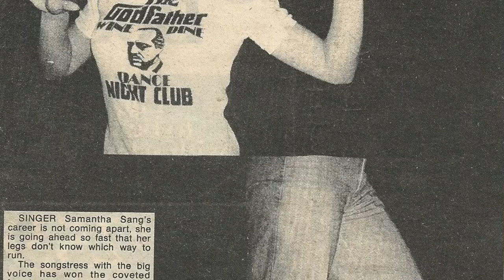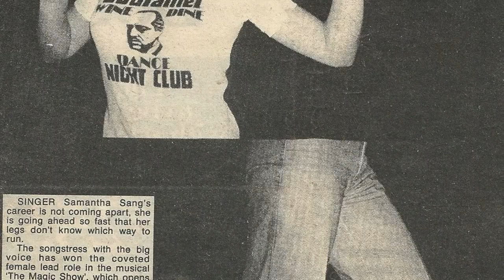Samantha Sang--West End Avenue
A live audio (inferior quality--lyrics below) of Samantha Sang as Cal in the original 1975 Australian production of THE MAGIC SHOW at the Princess Theatre, Melbourne.

All of your life you wake up to the taxis and the chimes
To the bathroom with the roaches and the breakfast with the Times.
And you subway to school with kids whose folks all live in twenty blocks
In a high-rise rented carton or a co-op brownstone box, with double locks.
West End Avenue.
Babies in carts and poodles barking,
West End Avenue.
Planning the day around the parking.

You tell yourself, “I will be free.”
West End Avenue,
You won’t get me.

All of your life you watch the shrinks and lawyers on parade,
Watch the brokers in their worsted and the ad men in their suede.
While upstairs a soprano tries to sing the waltz from “La Boheme.”
And you watch ’em and you listen and you judge and you condemn:
You’re not like them.

West End Avenue.
Delis and laundromats and gay bars,
West End Avenue.
Only a block away from Zabars.

But you were meant to really fly.
West End Avenue,
Good bye, good bye.

And then suddenly you’re out there on your own.
But you forgot that free could also mean alone.
And when all that freedom gets too much for you,
Ooh, what do you do?

You pack up your boots and blue jeans and your records and your pride,
And you tell yourself you ventured and you tell yourself you tried.
And it’s back to the surly doormen and the canopies you go.
And the buses seem to chuckle and the towers seem to crow:
“We told you so.”

West End Avenue,
Find me a golden cage to perch in.
West End Avenue,
Open your arms to one more urchin
Who’s crawlin’ back to mama’s den.
West End Avenue,
You win again!